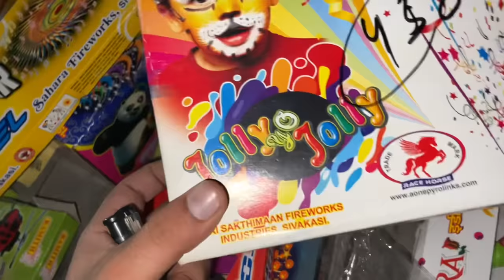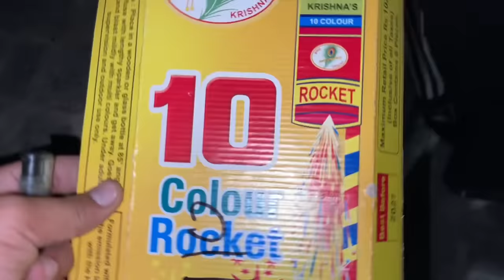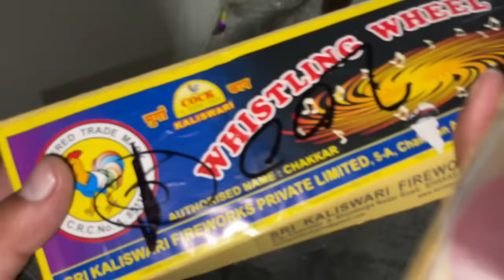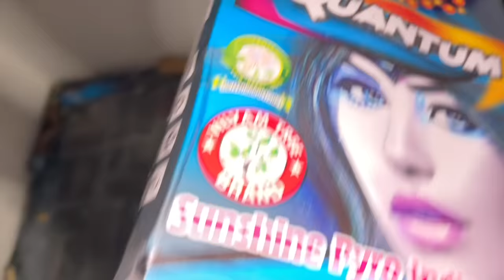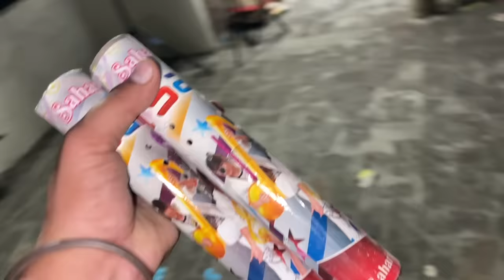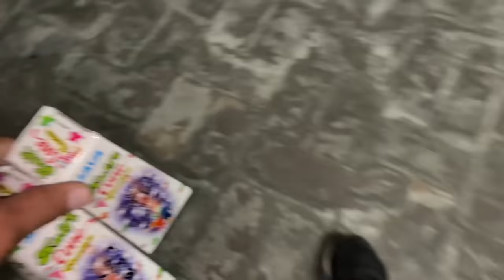Diwali Stash 2022 😰 Testing Skyshot , Rocket , Helicopter , Bijli Bumb , Chakhri